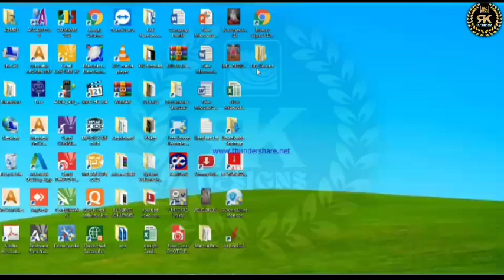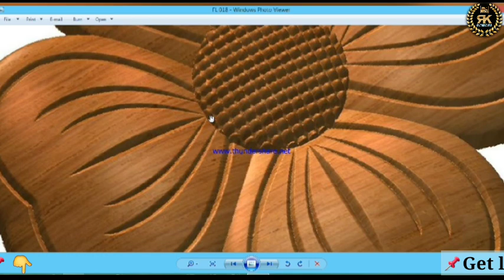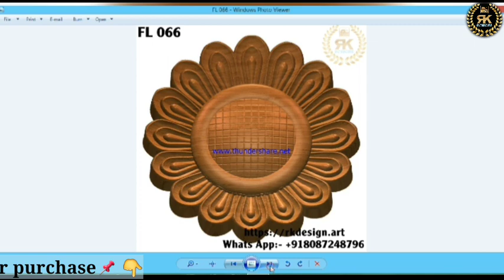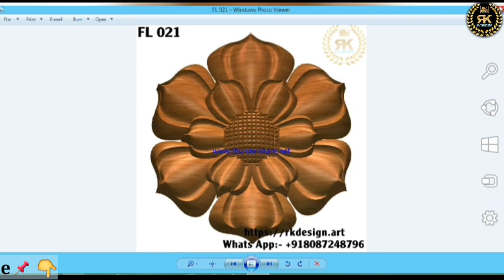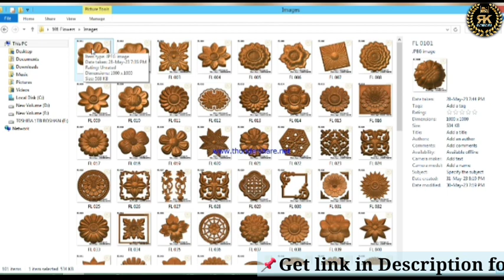100 flowers artcam Designs, rlf. files, artcam Designs, flower Designs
100 flowers artcam Designs, rlf. files, artcam Designs, flower Designs